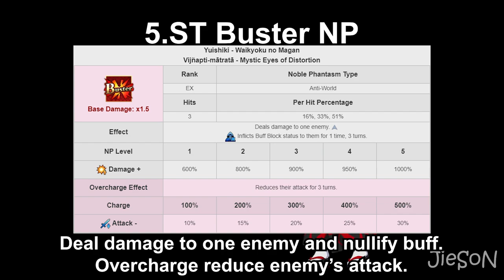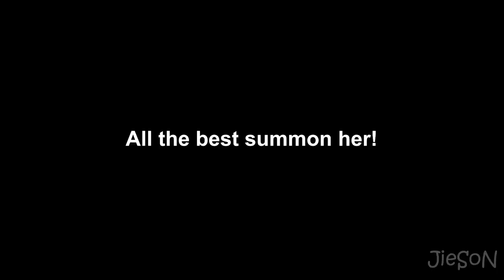[FGO] Why you MUST roll for Asagami Fujino!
1 minute 23 seconds short guide/review/analysis telling you, why you must roll for one of the rarest 4* servant, Fujinon!